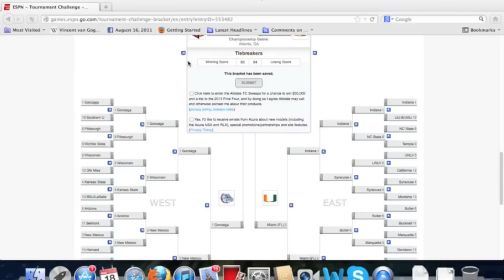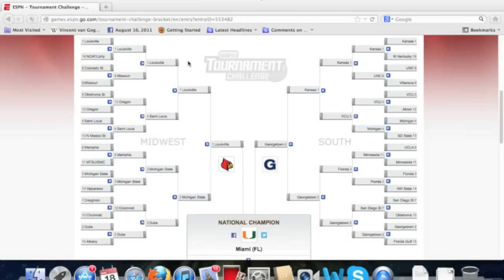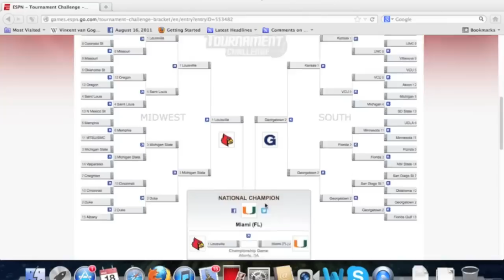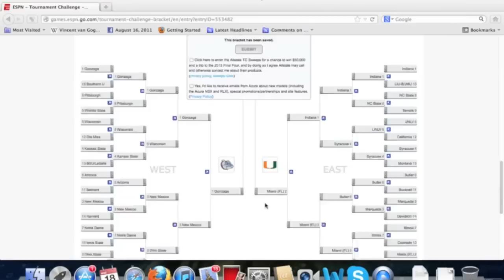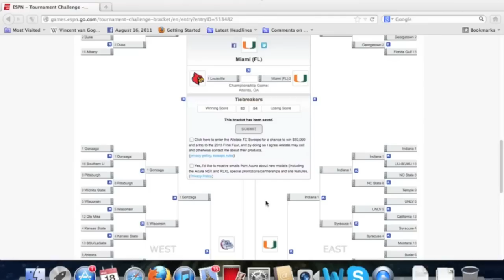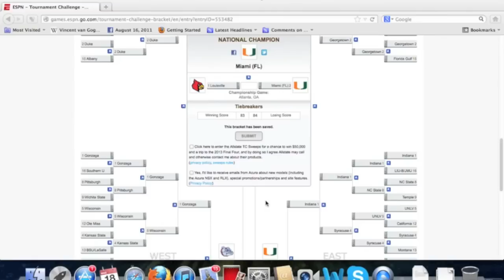2013 NCAA Tournament Bracket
My 2013 NCAA Tournament Bracket. Gonzaga is the real deal everyone